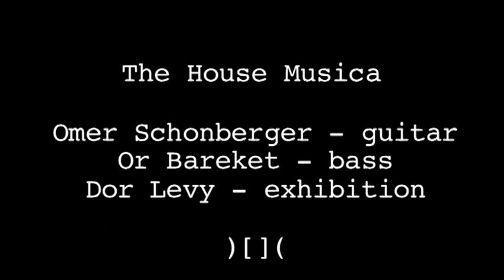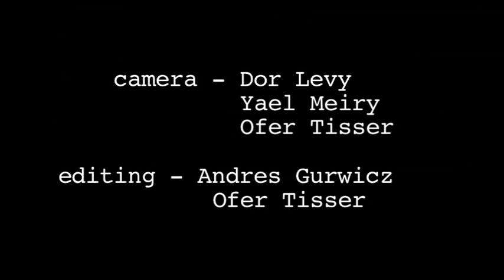The House Musica - Omer Schonberger & Or Bareket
closing event for Dor Levy's exhibtion

Omer Schonberger - Guitar
Or Bareket - Bass

camera- Dor Levy, Yael Meiry, Ofer Tisser
editing - Andres Gurwicz and Ofer Tisser